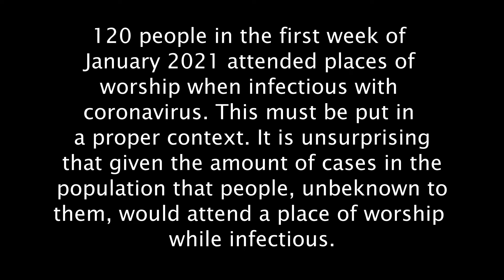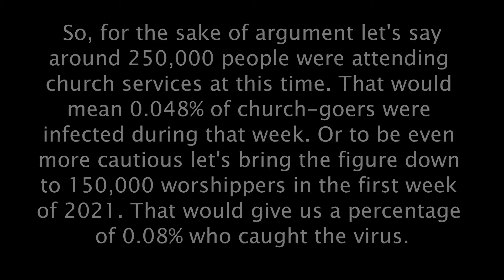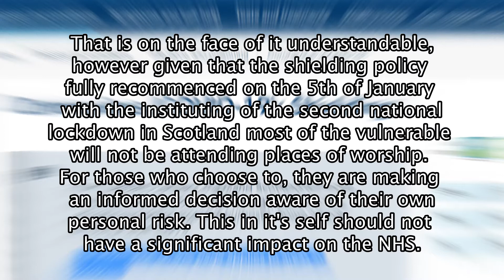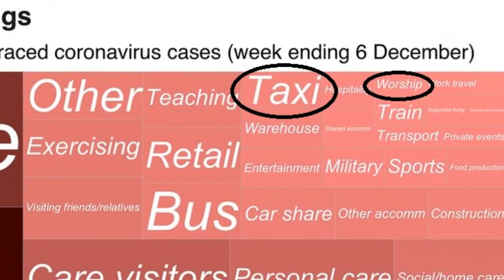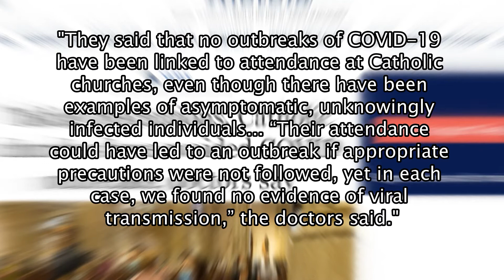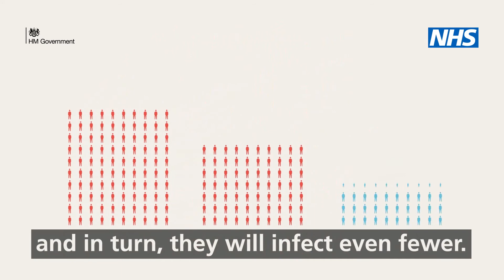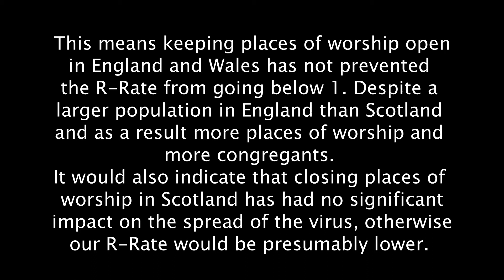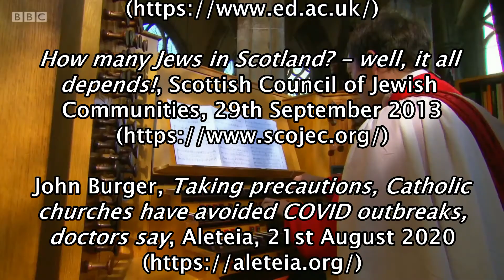Closing the Kirk: Arbitrary and Unfair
(Kirk is the Scots word for Church)
If there ever was a case for closing churches it doesn't exist now, so why are we waiting?